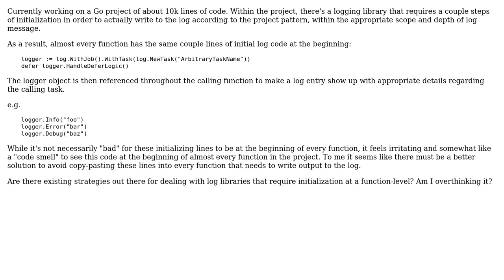Software Engineering: How to Avoid Copy Pasting Repetitive Log Calls?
With thanks & praise to God, and with thanks to the many people who have made this project possible! You are responsible for your own actions.